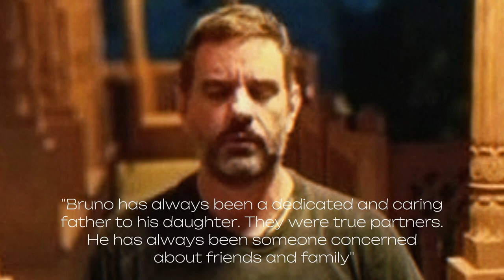HE JUST WANTED TO END THE MARRIAGE, BUT SHE DIDN’T! | Bruno Piva and Karina Fogolin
Today, we will talk about the Bruno Piva and Karina Fogolin case.